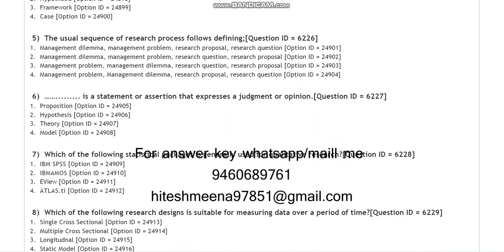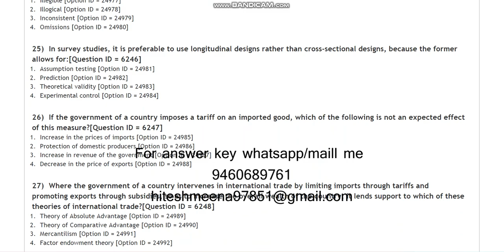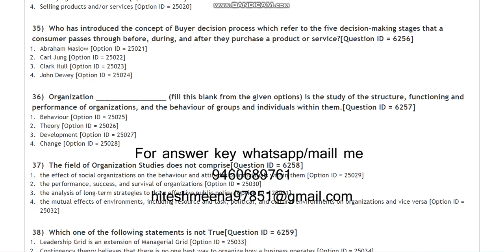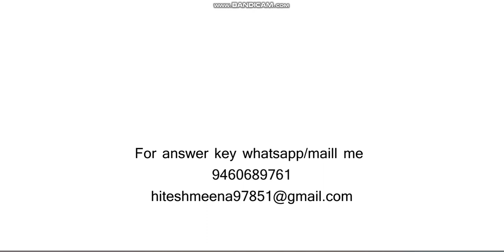DU Mphil PhD in Commerce 2021 entrance paper by hitesh meena